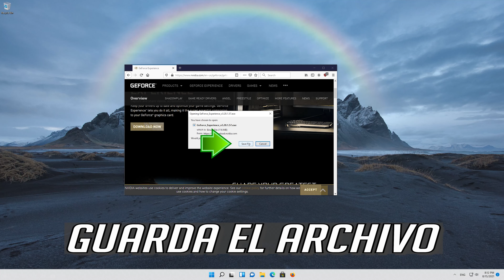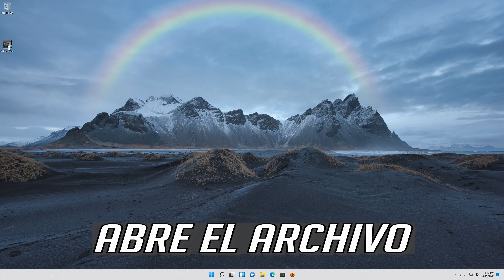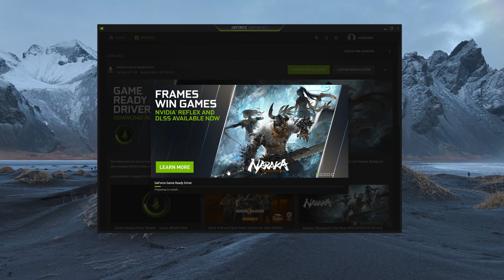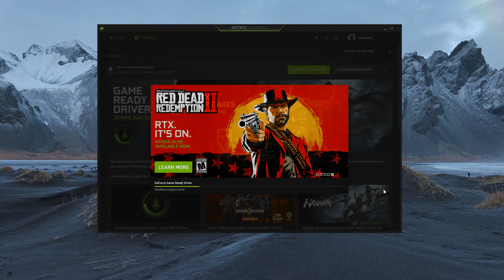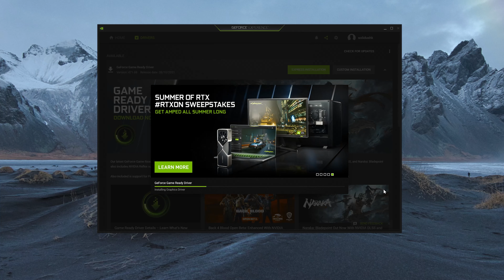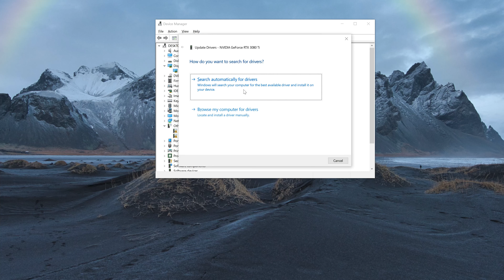ACTUALIZAR DRIVERS TARJETA GRÁFICA NVIDIA WINDOWS 11✅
💚ACTUALIZAR DRIVER TARJETA GRÁFICAS NVIDIA Windows 11✅  En este video aprenderan a actualizar los driver de tu tarjeta gráfica Nvidia.